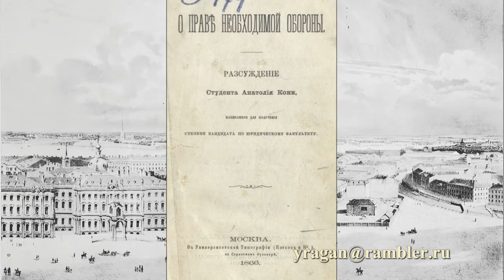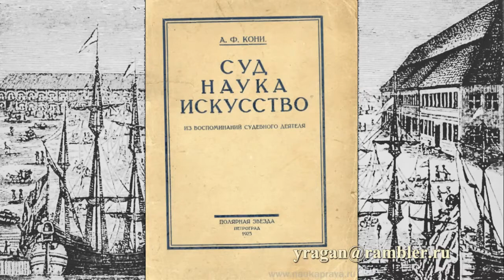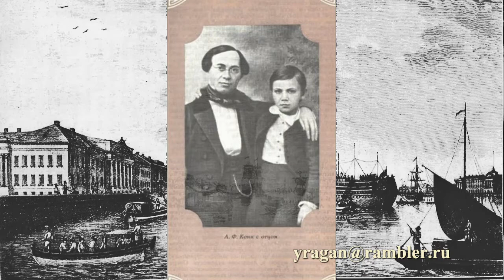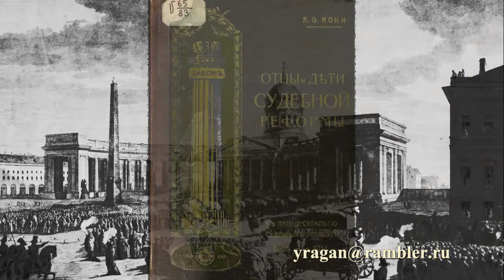Кони, Анатолий Фёдорович